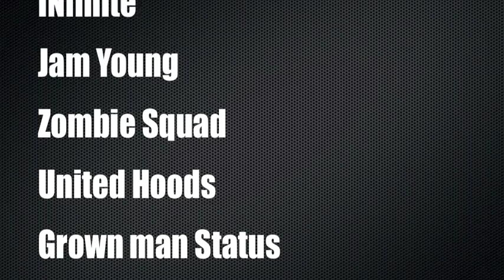GMC TV - Rob Interview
Its ya MC Gmc interviewing non other than Rob frank. Its was a pleasure to meet and work with this dude real talent and a spirit within music not heard any more ... Shouts to Rob Frank E.P comin soon Hit me For Interviews OR G Da MC features i do It all videos What ever REal music real hiphop stand up .GMC out